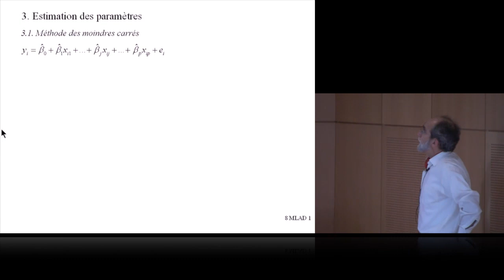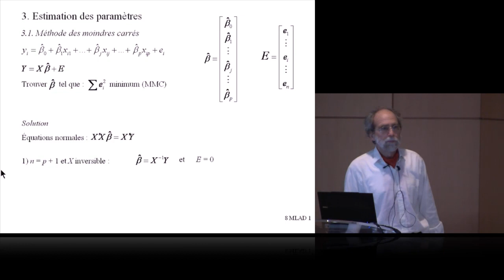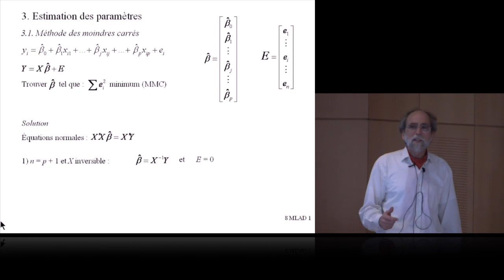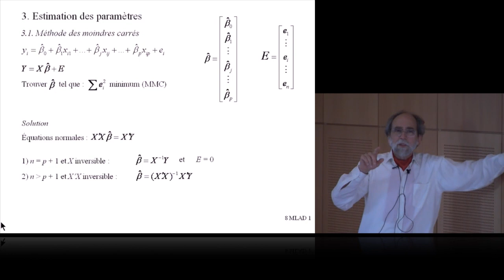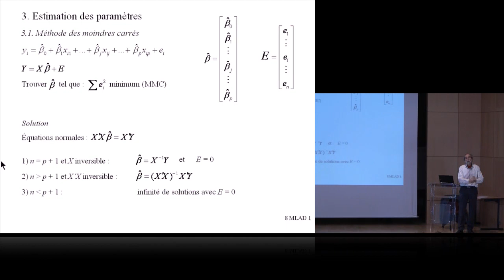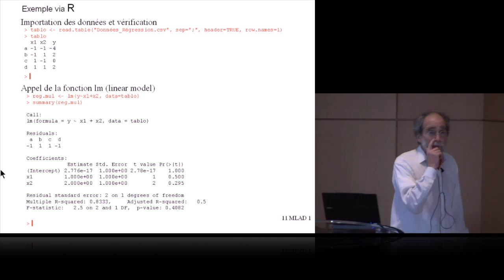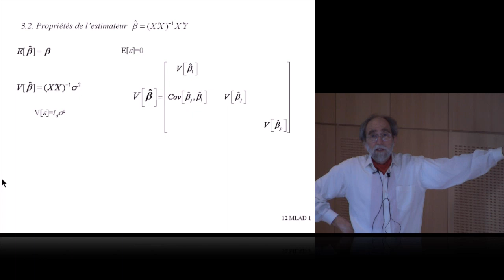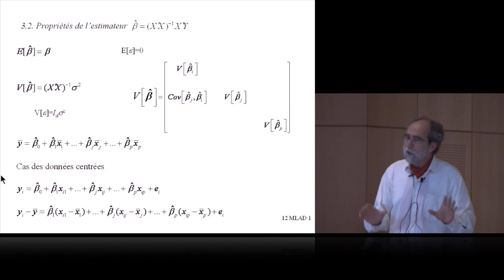MLAD1 - 3.Estimation des paramètres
3.1.Méthodes des moindres carrés
3.2.Propriétés de l'estimateur